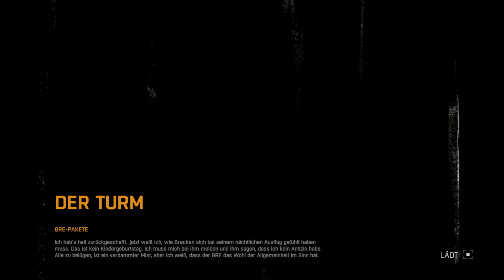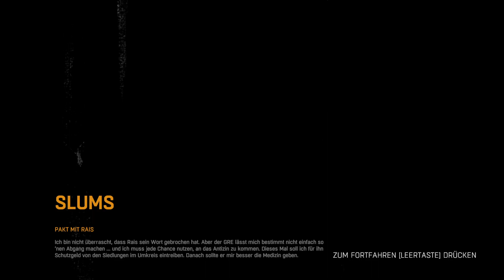Dying Light 2023 - 005 - Deutsch / German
Gespielt wird immer Live auf Twitch -Ich Spiele dort momentan RPG ( Old / NEW ) sowie Soulslike. Falls ihr Bock habt könnt ihr mich auch gerne Live auf unseren Gemeinschaftskanal auf Twitch ( Krausianer ) sehen. Mein Partner der Himmelhund zockt für euch Action-Adventures